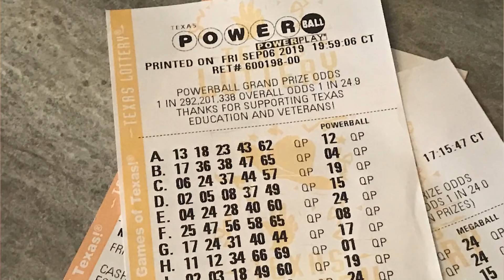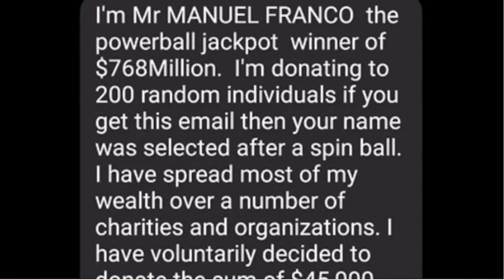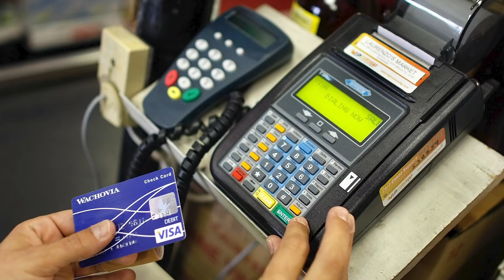คนจะรวยช่วยไม่ได้!!! วัยรุ่น 24 ถูกหวย 2.6 หมื่นล้านบาท เลยกำเงินสดไปซื้อรถหมดไปพันล้าน!!!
สวัสดีครับ ถ้าเพื่อนๆถูกรางวัลที่ 1 แบบเขาในวันนี้ จะไปซื้อรถอะไร?

ติดต่อสปอนเซอร์ช่องพวกเราที่ Line Official: @pbsupercar